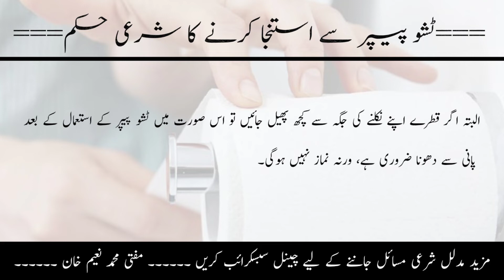Tissue Paper Se Istinja aur Namaz||Mufti Muhammad Naeem Khan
Assalam-o-Alaikum Friends!
In this video I'm going to tell you about Istinja with dry tissue paper, is it permissable to use just dry tissue paper in Istinja and offer Salah?

1-Tissue Paper se Istinja karna
2- Tissue Paper se Istinja karna jaiz hai ya nahi
3- Toilet paper se Istinja karna Kaisa hai
4- Toilet paper se Istinja karna chahiye ya nahi
5- Tissue Paper se Istinja aur Namaz ka hukam
6- Tissue paper se Istinja karke Pani use Karna
7- Istinja karne ke tarika
7- Istinja ka tarika
8- Istinja with toilet paper
9- Istinja with tissue paper
10- Istinja with wet tissue
11- Istinja with wet wipes
12- Istinja with water